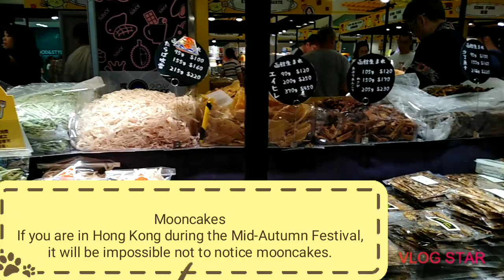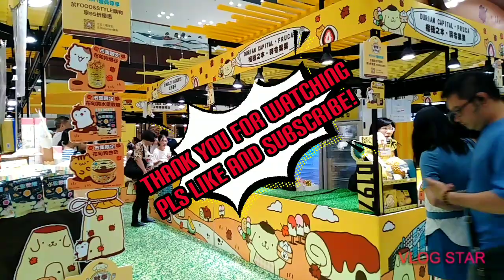Mid-Autumn Festival Hong Kong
LhenJhen TV